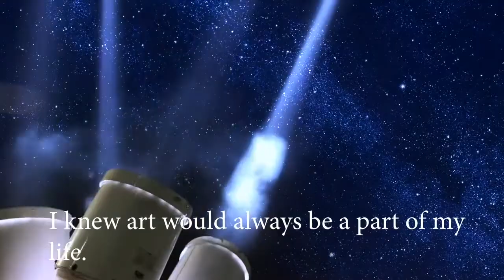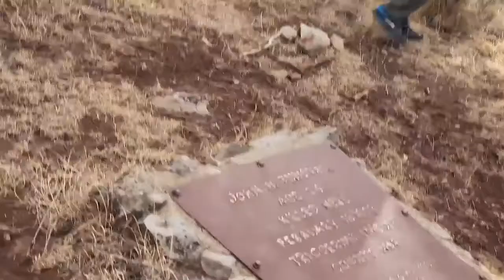Sophie B Reel 2021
From dancers, to action movies, to education films.. and I am ready for more! Some music by MSYM Aloft through Thematic & Music by MYSM - Indie Feel